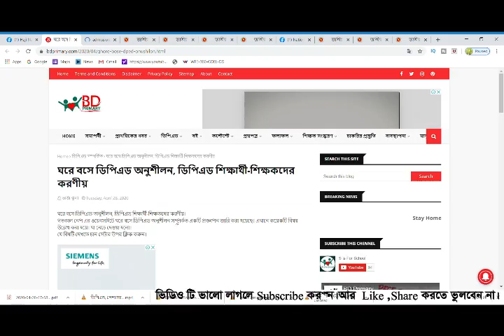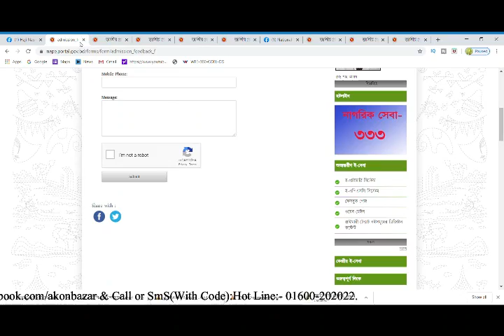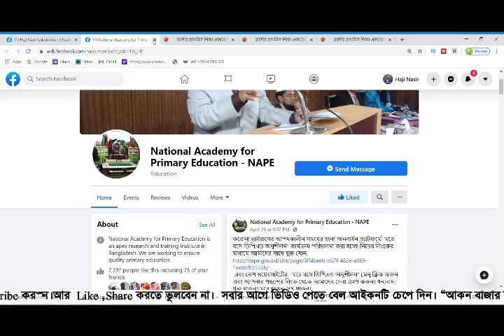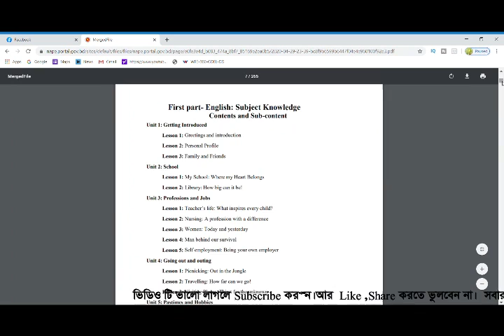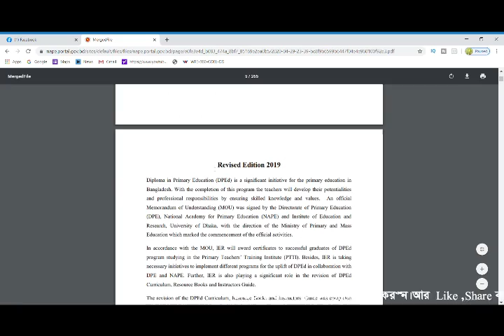ঘরে বসে ডিপিএড অনুশীলন//NAPE//ডিপিএড প্রেজেন্টেশন//রিসোর্স বুকস//ডিপিএড ভিডিও ক্লাস//NAPE Mymensingh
## **DailyLessons: শিক্ষার নতুন দিগন্ত**

### **১. ভূমিকা: কেন Daily Lessons?**

বর্তমান যুগে শিক্ষার সংজ্ঞা দ্রুত পরিবর্তিত হচ্ছে। মুখস্থ বিদ্যার চেয়ে এখন কার্যকরভাবে শেখা এবং সেই শেখাটাকে দৈনন্দিন জীবনের অংশ করে তোলাই বড় চ্যালেঞ্জ। **Daily Lessons** মূলত একটি স্লোগান—যা মানুষকে মনে করিয়ে দেয় যে, শেখা কোনো নির্দিষ্ট সময়ের কাজ নয়, বরং এটি একটি ধারাবাহিক প্রক্রিয়া। এই প্ল্যাটফর্মের মূল লক্ষ্য হলো জ্ঞানকে সহজলভ্য করা এবং জটিল বিষয়গুলোকে শিক্ষার্থীদের কাছে পানির মতো সহজ করে উপস্থাপন করা।

### **২. মূল লক্ষ্য ও উদ্দেশ্য (Vision and Mission)**

যেকোনো বড় উদ্যোগের পেছনে একটি শক্তিশালী লক্ষ্য থাকে। Daily Lessons-এর লক্ষ্যগুলো হলো:

* **ধারাবাহিকতা বজায় রাখা:** প্রতিদিন সামান্য কিছু শেখার মাধ্যমে দীর্ঘমেয়াদী বড় পরিবর্তন আনা।
* **সহজবোধ্যতা:** কঠিন তাত্ত্বিক বিষয়গুলোকে বাস্তব উদাহরণ ও অ্যানিমেশনের মাধ্যমে সহজ করা।
* **সবার জন্য শিক্ষা:** অর্থনৈতিক বা ভৌগোলিক সীমাবদ্ধতা কাটিয়ে সবার হাতে মানসম্মত শিক্ষা পৌঁছে দেওয়া।
* **দক্ষতা উন্নয়ন:** শুধুমাত্র একাডেমিক পড়াশোনা নয়, বরং জীবনমুখী দক্ষতা (Soft Skills) শেখানো।

### **৩. প্ল্যাটফর্মের প্রধান বৈশিষ্ট্যসমূহ**

Daily Lessons অন্য সাধারণ শিক্ষা পেজ বা চ্যানেল থেকে আলাদা হওয়ার জন্য কিছু বিশেষ ফিচার রাখতে পারে:

**ক) মাইক্রো-লার্নিং (Micro-learning):**

মানুষের মনোযোগ দেওয়ার ক্ষমতা (Attention Span) কমে যাচ্ছে। তাই দীর্ঘ ১ ঘণ্টার ক্লাসের চেয়ে ৫-১০ মিনিটের সংক্ষিপ্ত ও তথ্যবহুল ভিডিও দেওয়া হবে। যা 'Daily Lessons' নামের সার্থকতা বজায় রাখবে।

**খ) বিষয়ভিত্তিক বৈচিত্র্য:**

এখানে থাকবে বিভিন্ন বিভাগের সমন্বয়:

* **একাডেমিক:** স্কুল, কলেজ ও বিশ্ববিদ্যালয়ের সিলেবাস ভিত্তিক ক্লাস।
* **ভাষা শিক্ষা:** স্পোকেন ইংলিশ এবং সঠিক উচ্চারণের কৌশল।
* **প্রযুক্তি:** বেসিক কম্পিউটার, কোডিং বা গ্রাফিক ডিজাইনের প্রাথমিক ধারণা।
* **লাইফ হ্যাকস:** পড়াশোনায় মনোযোগ বাড়ানোর উপায়, নোট করার টেকনিক এবং ক্যারিয়ার গাইডলাইন।

**গ) ইন্টারঅ্যাক্টিভ লার্নিং:**

শুধুমাত্র লেকচার নয়, কুইজ এবং সাপ্তাহিক প্রতিযোগিতার মাধ্যমে শিক্ষার্থীদের যুক্ত রাখা হবে।

### **৪. কেন ডেইলি লেসনস শিক্ষার্থীদের পছন্দের হবে?**

একজন শিক্ষার্থী কেন হাজারো চ্যানেলের ভিড়ে Daily Lessons-কে বেছে নেবে?
১. **সময় সাশ্রয়:** সংক্ষিপ্ত এবং টু-দ্য-পয়েন্ট আলোচনার কারণে অল্প সময়ে অনেক কিছু শেখা সম্ভব।
২. **মানসম্পন্ন কন্টেন্ট:** প্রতিটি ভিডিও বা পোস্ট হবে গবেষণালব্ধ এবং নির্ভুল।
৩. **ভীতি দূরীকরণ:** বিশেষ করে ইংরেজি বা গণিতের মতো ভয়ের বিষয়গুলোকে মজার ছলে উপস্থাপন করা হবে।
৪. **ফ্রি রিসোর্স:** অধিকাংশ শিক্ষা উপকরণ বিনামূল্যে দেওয়া হবে যাতে সবাই উপকৃত হয়।

### **৫. সোশ্যাল মিডিয়া কৌশল (Facebook & YouTube)**

**ফেসবুকের জন্য:**
ফেসবুকে মানুষ সাধারণত স্ক্রল করতে করতে কিছু শেয়ার করে। তাই এখানে 'Daily Tip' বা 'Vocabulary of the day' এর মতো ছোট ছোট ছবি এবং ইনফোগ্রাফিক পোস্ট করা হবে। ছোট ১ মিনিটের রিলস ভিডিও এখানে বেশি কার্যকর হবে।

**ইউটিউবের জন্য:**
ইউটিউব হবে বিস্তারিত শেখার জায়গা। এখানে প্লে-লিস্ট অনুযায়ী বিষয়ভিত্তিক টিউটোরিয়াল থাকবে। "Daily Lessons" একটি ব্র্যান্ড হিসেবে পরিচিতি পাবে যেখানে ছাত্র-ছাত্রীরা তাদের সমস্যার সমাধান পাবে।

### **৬. ভবিষ্যত পরিকল্পনা**

Daily Lessons শুধু একটি সোশ্যাল মিডিয়া পেজ হিসেবে সীমাবদ্ধ থাকবে না। ভবিষ্যতে এটি একটি পূর্ণাঙ্গ **ই-লার্নিং অ্যাপ** হিসেবে আত্মপ্রকাশ করতে পারে। যেখানে শিক্ষার্থীরা ব্যক্তিগত মেন্টরশিপ পাবে এবং নিজেদের অগ্রগতি ট্র্যাক করতে পারবে। এছাড়া প্রত্যন্ত অঞ্চলের সুবিধাবঞ্চিত শিশুদের জন্য বিশেষ প্রজেক্ট হাতে নেওয়ার পরিকল্পনাও এই ব্র্যান্ডের অংশ হতে পারে।

### **উপসংহার**

"পড়াশোনা হোক আনন্দের, প্রতিদিনের অভ্যাসের"—এই মূলমন্ত্র নিয়েই DailyLessons-এর যাত্রা। যখন শেখাটা বোঝা না হয়ে আনন্দের হবে, তখনই সমাজ ও জাতি মেধার প্রকৃত বিকাশ ঘটাতে পারবে। DailyLessons হবে সেই আলোকবর্তিকা যা প্রতিটি শিক্ষার্থীর মনে জানার কৌতূহল জাগিয়ে তুলবে এবং তাকে আগামীর বিশ্বের জন্য দক্ষ করে গড়ে তুলবে।